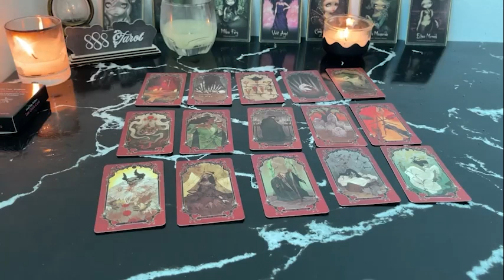LIBRA YOUR READING MADE ME SO EMOTIONAL LIBRA JULY TAROT LOVE READING